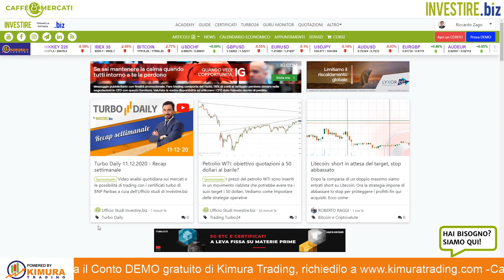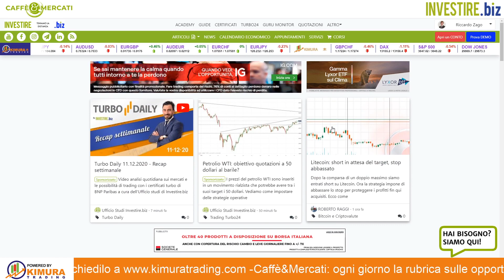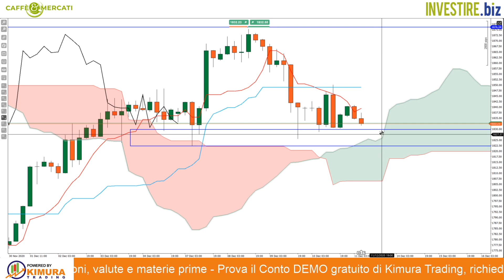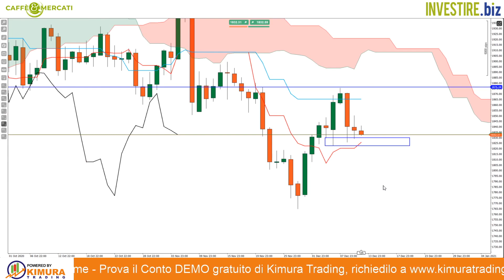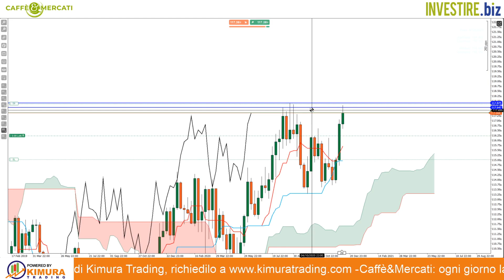Caffè&Mercati - Ordini pendenti su AUD/NZD e CHF/JPY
Nella video analisi di oggi abbiamo aggiornato l'operatività e gli ordini pendenti che abbiamo in piattaforma. Vediamo insieme quali sono gli strumenti più interessanti.